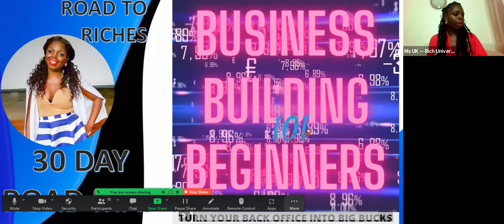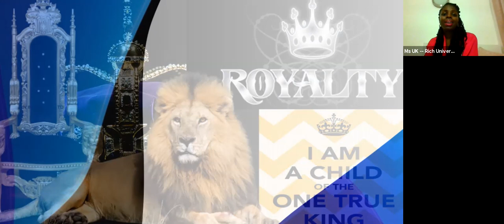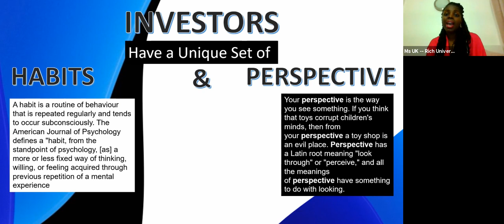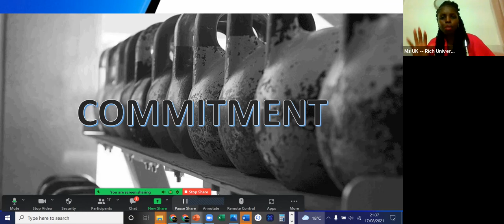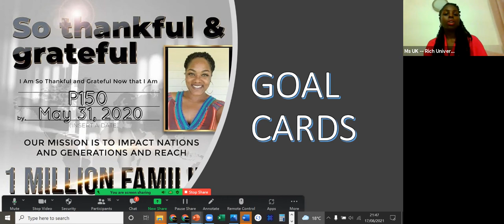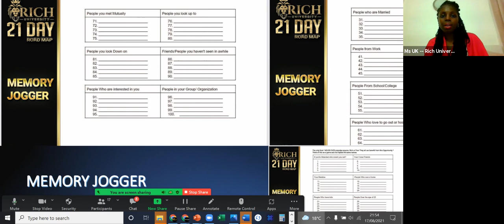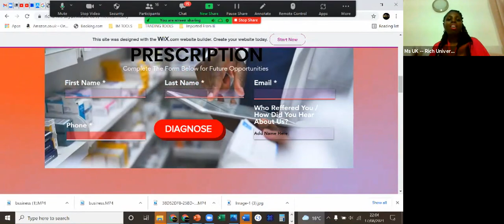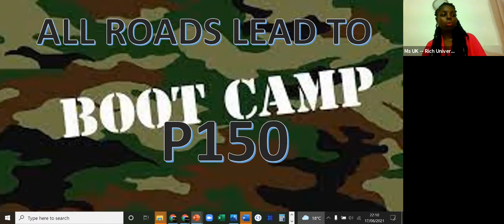HOW TO BUILD YOUR DIGITAL CURRENCY BUSINESS... IBO TRAINING 101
CALLING ALL NEW RICH MEMBERS, NEW BUSINESS OWNERS & IBO ENTHUSIASTS

THE ROAD TO RICHES 🛣 IBO TRAINING!!
BUSINESS BUILDING 101 FOR BEGINNERS

A Road Map 🗺 To Give You The Best Chance at Success in Your 1st 30 Days! 🧭

🏆 We were all born to Be Rich 👑 and Royal Leaders...

Tonight Let’s Walk In Your Leadership & Start your Road to Riches Bootcamp...

ROYAL 👑
INSPIRATIONAL 💫
COURAGEOUS 🦁
HUMBLE🤝

A RICH LEGACY WILL FLOW FROM YOU 🌊 🌊 🌊